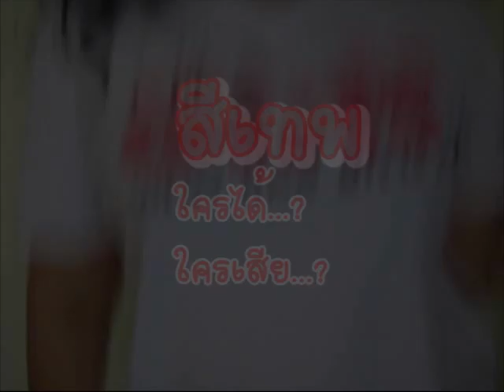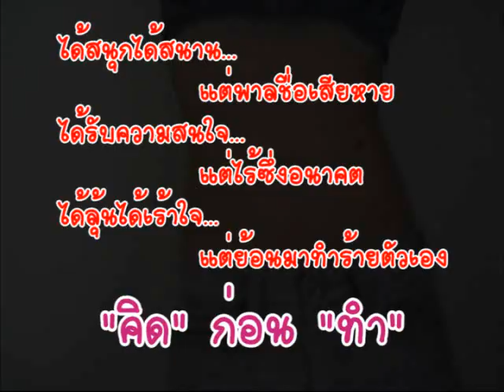สีเทพ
สีเทพในแคมฟร็อก ได้มาแล้วได้อะไร เสียอะไร ตามไปดูกัน